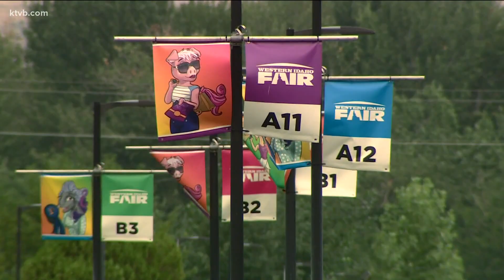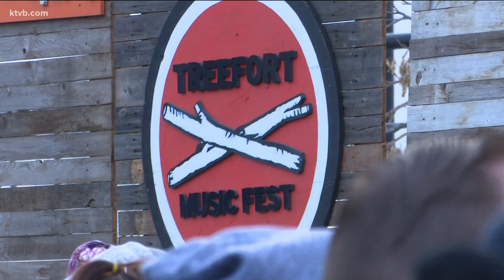Dr. Pate: Outdoor events may be safer but the delta variant of COVID-19 still poses a threat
Pate emphasized that the current wave of COVID-19 cases is far from what the Gem State has experienced thus far.